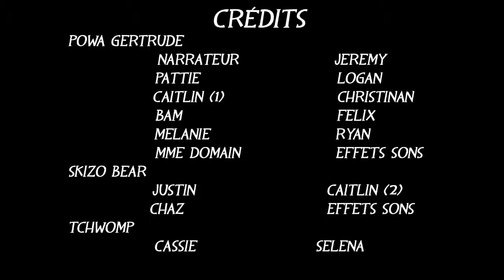Bieber's Comedy #2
Deuxième vidéo de la très longue série, Bieber's Comedy !
Cette histoire n'est pas de nous, vous pouvez la trouver en fichier PDF au lien suivant
Merci à Adrien et Hugo d'avoir accepté mon invitation pour " tester " la lecture de texte !

Bon visionnage !

PS : N'oubliez pas de voir les autres épisodes AINSI que les vidéos "fails" !